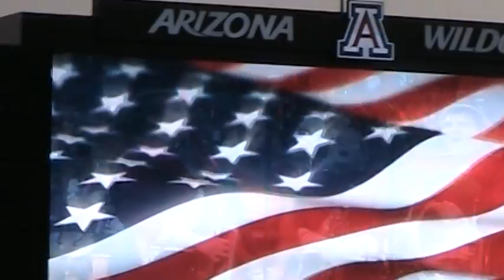UofA vs UCLA National Anthem Quintet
UofA vs UCLA
National Anthem
Quintet
Sabrina Zuniga
20 Oct 2011